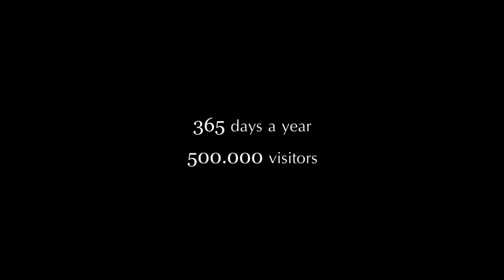Hot Docs Trailers 2013: THE GARDEN OF EDEN